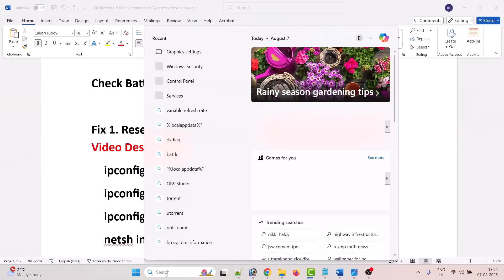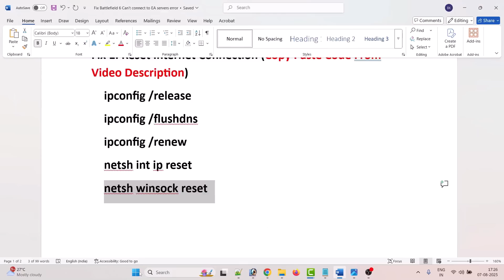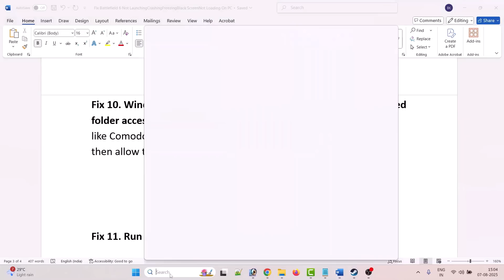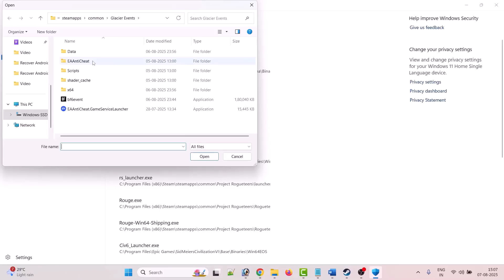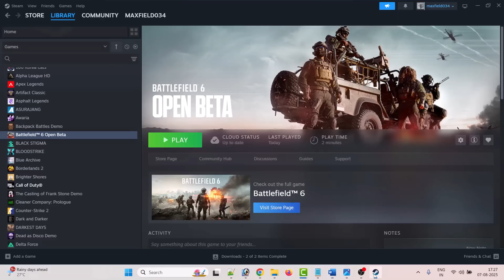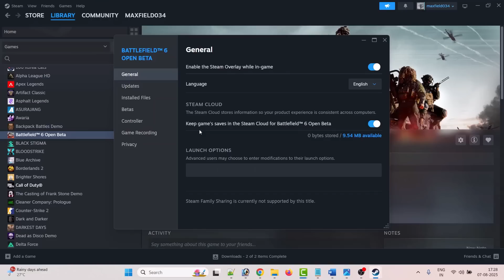Fix Battlefield 6 Unable To Connect To EA Servers Error | Fix Connection Failed or Undefined Error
In This Video Guide, You Will Learn How To Fix Battlefield 6 Unable To Connect To EA Servers Error. How To Fix Battlefield 6 Can't connect to EA Servers Error. How To Fix Battlefield 6 Server Queue Leading to "Connection Failed" or "Undefined" Error.

CMD CODES:
ipconfig /release
ipconfig /flushdns
ipconfig /renew

I Hope any one of the fixes mentioned in the video would help you to solve Battlefield 6 Unable To Connect To EA Servers Error or Connection Failed or Undefined Error.